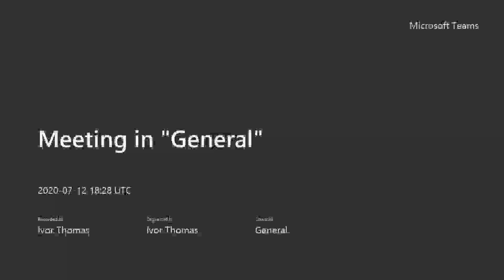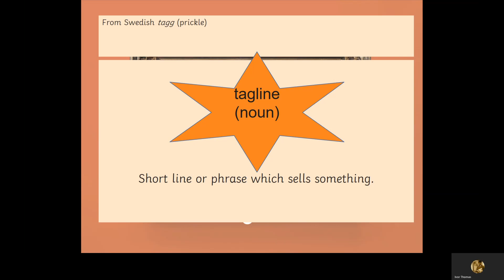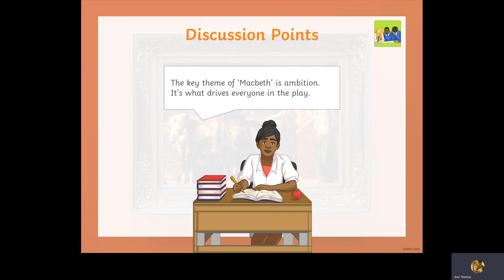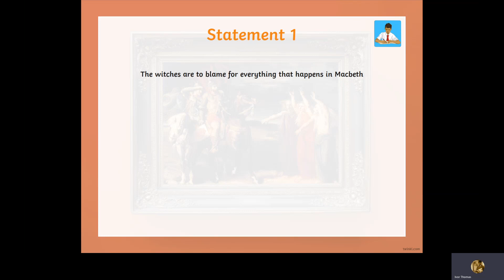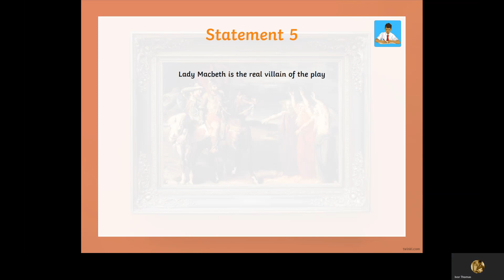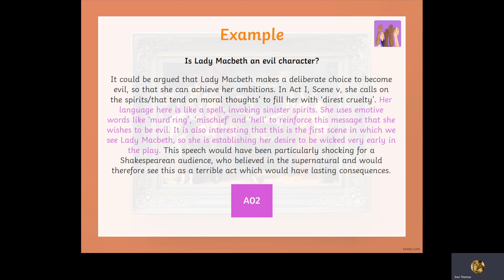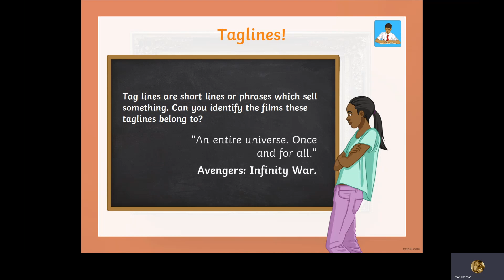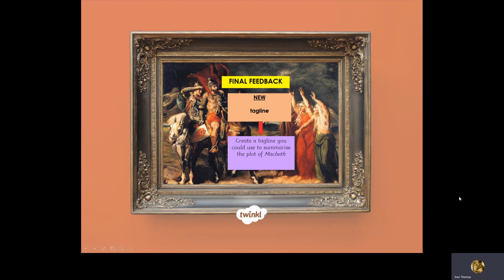Macbeth Lesson 20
Asking you to write about themes and prepare a "tagline"